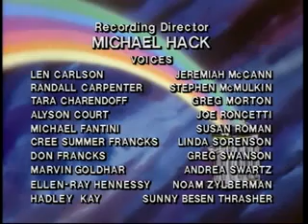The Garbage Pail Kids Cartoon - Episode #8 - Kinky Kong & Chris Messin August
Segments:
 - Open: Do Not Adjust Your TV
 - Kinky Konk
 - Commercial: Volume Control for Noisy Brothers
 - Groaner: 3 minute Eggs
 - Chris Messin' August
 - Wanted: The Bathroom Hog